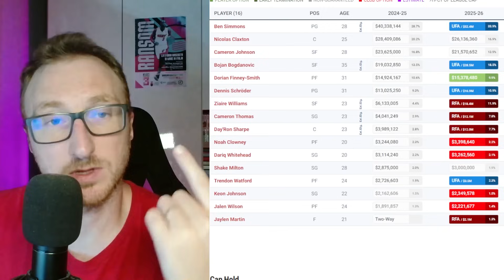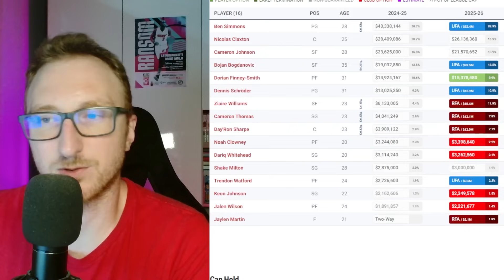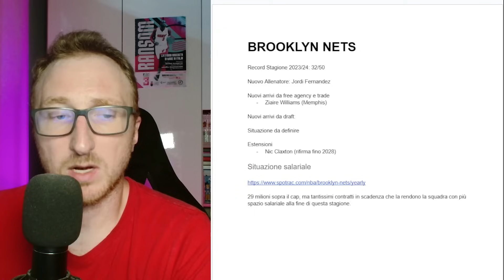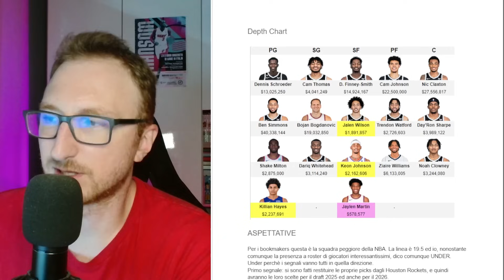30 su 30 - Anno di passaggio verso una nuova era per i Nets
30 su 30 - Anno di passaggio verso una nuova era per i Nets

👕 NEGOZIETTO - PROMO CANOTTE👕 fino al 17/09/2024

1️⃣ Spendi 59€ - 1 canotta NBA omaggio + 1 pantaloncino omaggio
2️⃣ Spendi 99€ - 2 canotta NBA omaggio + 2 pantaloncino omaggio + spedizione gratis
3️⃣ Spendi 159€ - 3 canotta NBA omaggio + 3 pantaloncino omaggio + spedizione gratis
4️⃣ Spendi 199€ - 4 canotta NBA omaggio + 4 pantaloncino omaggio + spedizione gratis

❗️Canotta e Pantaloncini Gratuiti: Devi scrivere la taglia e il link dell'articolo gratuito che desideri nella schermata di pagamento
Non Supportate: Personalizzazione, PATCH, Maglie Retro
Le maglie in offerta speciale non sono incluse nelle promozioni

⚠️ Per evitare di compromettere la consegna dell'ordine - Se le canotte o i pantaloncini gratuiti sono esauriti, sostituiremo casualmente con altri articoli.

✏️ DESCRIZIONE ✏️
Squadra numero 9 di questa serie di video dedicati all'introduzione alla nuova stagione NBA 2024/25. E' il turno di quella che, per i bookmakers, è la squadra peggiore in NBA. Parliamo dei Brooklyn Nets!

⌚ INDICE CONTENUTI ⌚
00:00 Introduzione
01:25 Situazione Generale
08:37 Aspettative 2024/25
11:45 Saluti Finali

*RESTA IN CONTATTO CON ME TRAMITE I SOCIAL!*